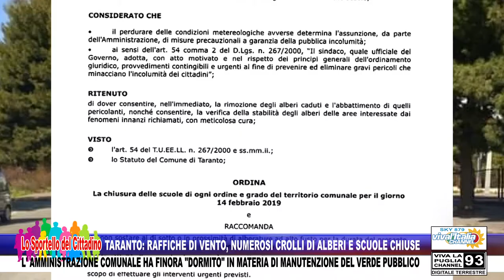TARANTO: VENTO, CROLLI DI ALBERI E SCUOLE CHIUSE